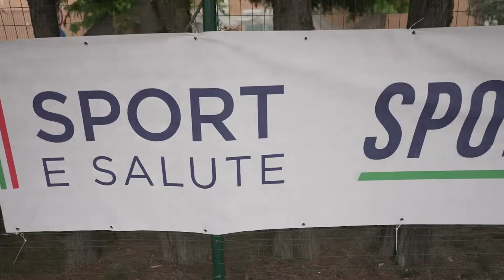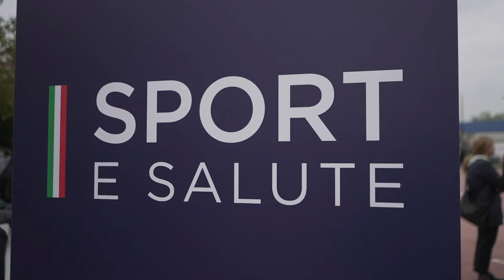Sport e Salute a Pescara: lo sport come mezzo d'inclusione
Giornata dedicata allo sport e all'inclusione mercoledì scorso a Pescara. Un evento organizzato da Sport e Salute, che in Abruzzo raggiunge oltre 60mila bambini.